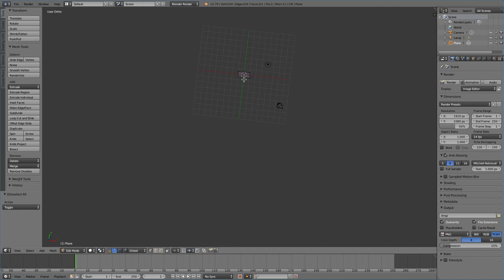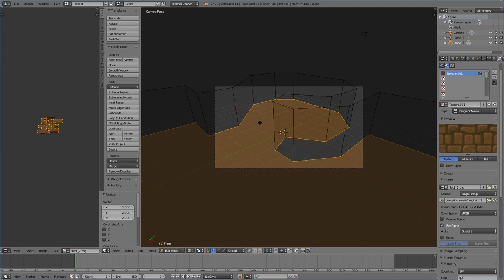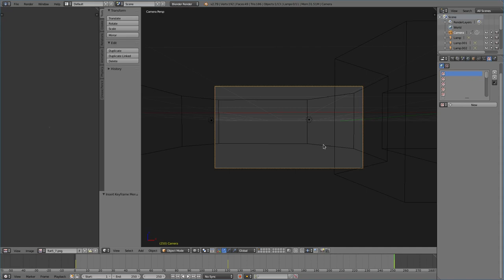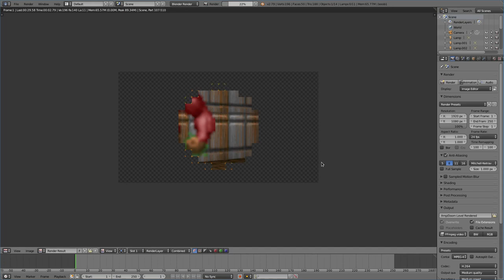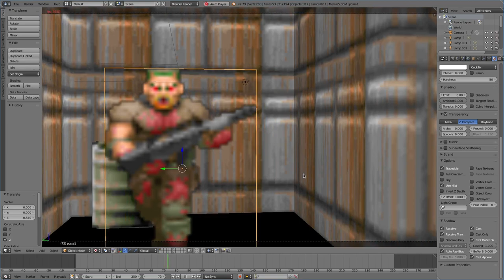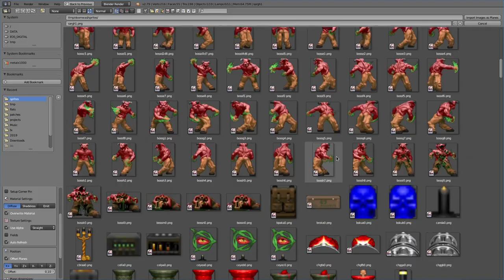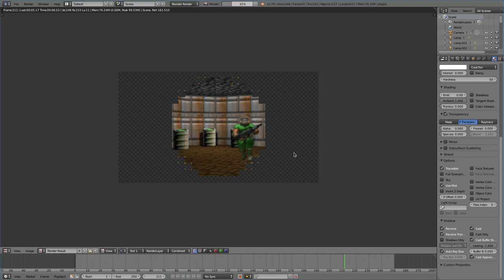Creating a Doom Style Level in Blender 3D Not for Use in Doom Game